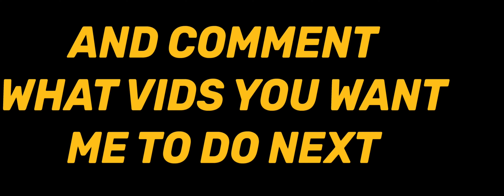GREAZE MODE- fortnite montage [4K 60fps] [skepta]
Hope you enjoy this montage, the song is called GREAZE MODE by Skepta.
Make sure to watch the vid in 4K 60fps or the highest res your device allows.
If you want more videos feel free to give some suggestions in the comment section